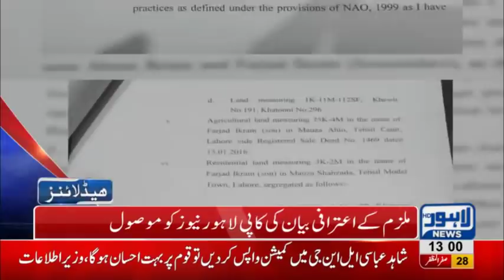01 PM Headlines Lahore News HD – 7th November 2018